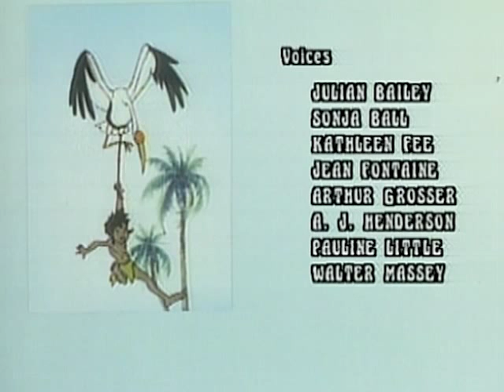DAS DSCHUNGELBUCH - Der einsame wolf, ep. 10 - DE